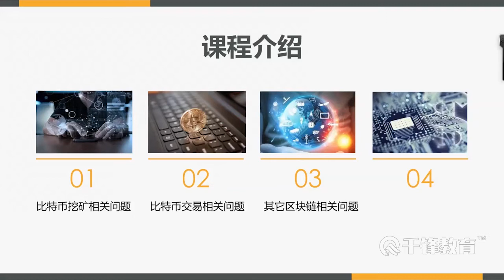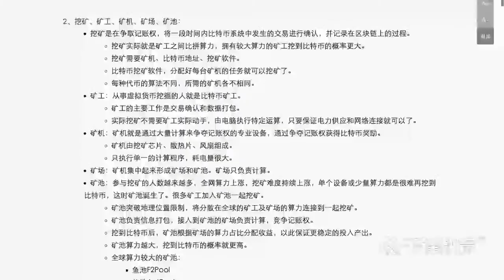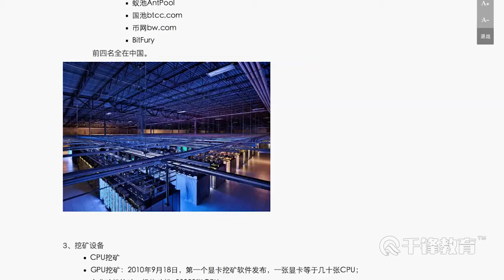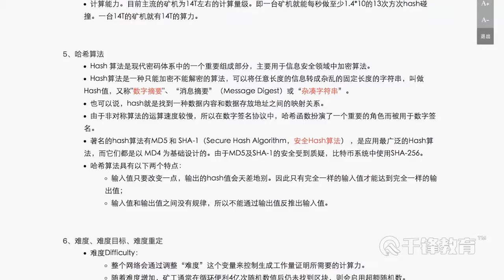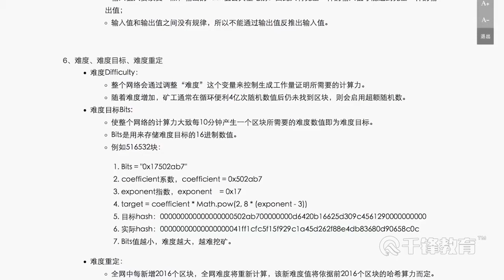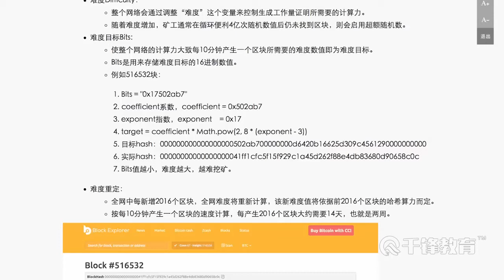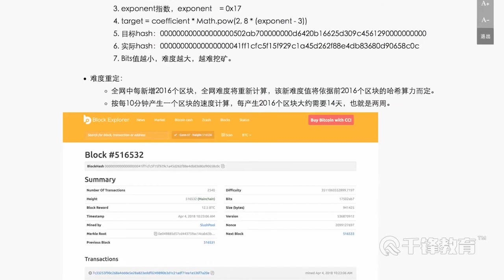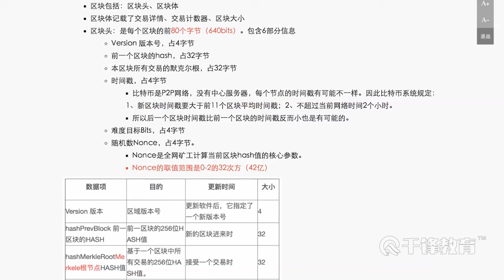千锋教育区块链 day01 03 比特币及区块链常见问题 挖矿相关问题1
千锋教育「区块链」区块链基础及密码学算法
综合介绍：
        先快速学习区块链的概念、区块链的本质、区块链的作用，以及区块链最常见的问题。这部分区块链的课程都是纯理论的内容，不涉及到编程。学习完区块链相关理论知识，对区块链有了大概了解之后，就逐渐进入跟编程相关的课程，我们将带领大家从代码层面上深入认识比特币。

重点讲解区块链的骨骼——密码学算法，包括比特币地址生成算法、ECDSA交易签名算法。

讲解区块链的灵魂——共识算法，并用代码给大家讲解比特币是如何挖矿的。

讲解区块链的精髓——比特币交易。

学习区块链开发必须从学习比特币开始，本套视频可以带领大家彻底掌握比特币的核心技术，从而为学习以太坊和超级账本打下根基，并为区块链开发奠定基础。